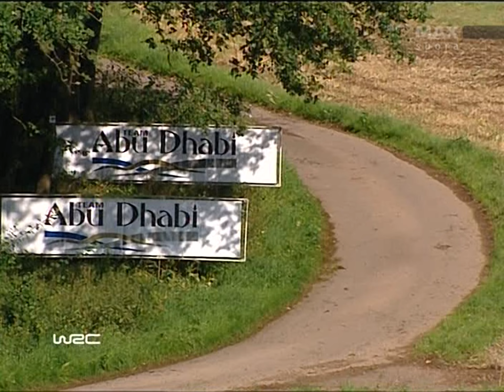Germany 2007 WRC Saturday SS08 Duval (Reupload) [50fps Upscale]